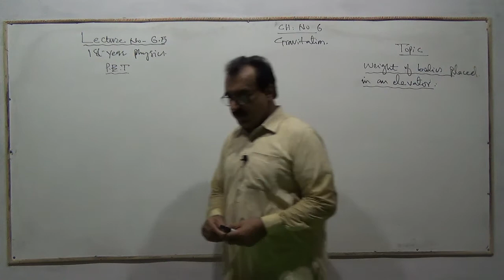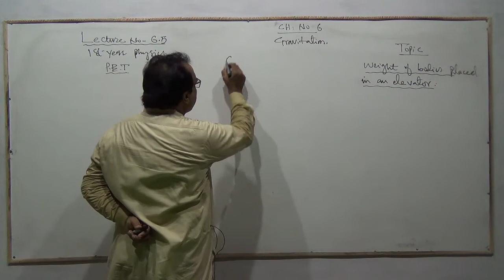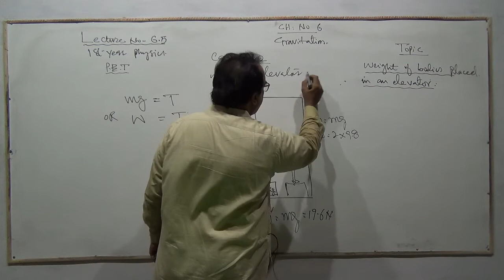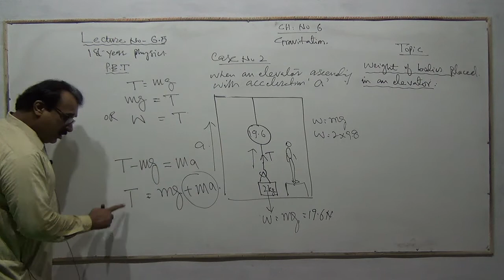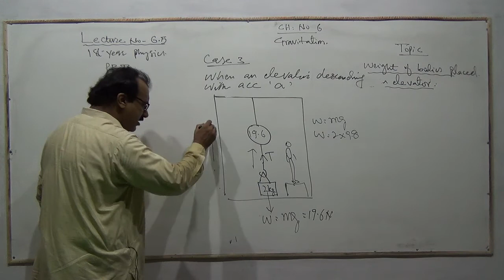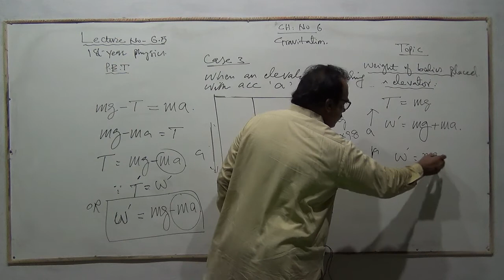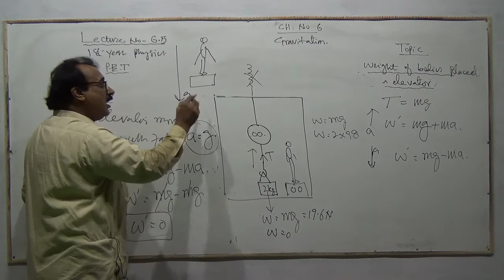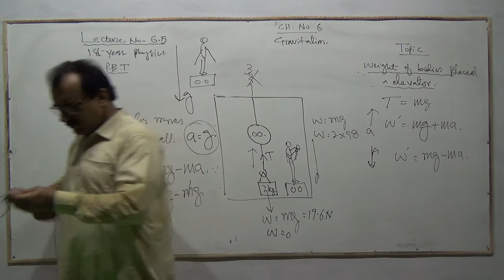Physics XI Entry Ch_6 Lec_5 Weight of bodies placed in an elevator